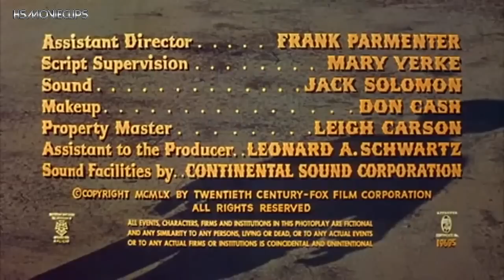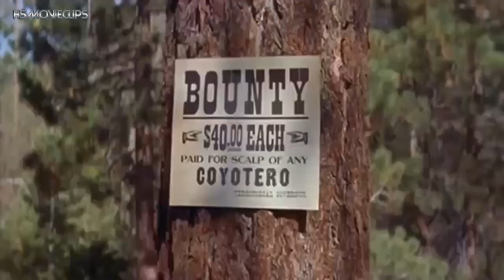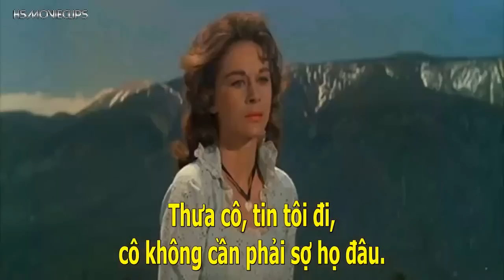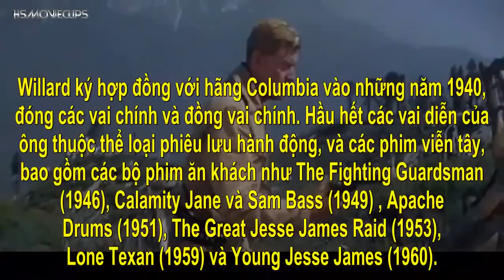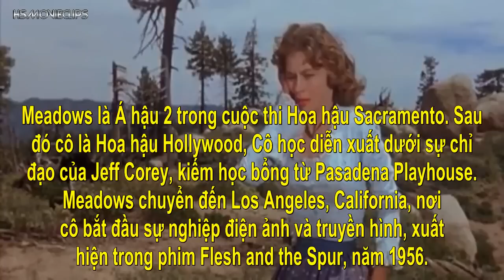Phim Cao Bồi: Chuyến Áp Giải (Vietsub)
Donate hỗ trợ Admin biên dịch phim NHANH HƠN và NHIỀU HƠN:
Chủ TK: Trịnh Hoàng Sơn, Số TK: 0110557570 DongA Bank, chi nhánh TP HCM.

* Chúc các bạn có những giây phút sảng khoái, thư giãn khi xem phim.

Nguyên tác: Walk Tall (1960)
Các diễn viên: Willard Parker (vai đại úy Ed Trash), Kent Taylor (vai Frank Carter), Joyce Meadows (vai Sally Medford)
Tóm tắt truyện phim: Để gìn giữ hòa bình, một đại úy quân đội phải truy lùng một thủ lĩnh băng đảng đã từng tàn sát người da đỏ.
CHUYỆN HẬU TRƯỜNG
-Willard Parker (tên thật là Worster Van Eps; 5.2.1912 – 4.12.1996, thọ 84 tuổi) là diễn viên điện ảnh và truyền hình người Mỹ.
Willard ký hợp đồng với hãng Columbia vào những năm 1940, đóng các vai chính và đồng vai chính. Hầu hết các vai diễn của ông thuộc thể loại phiêu lưu hành động, và các phim viễn tây, bao gồm các bộ phim ăn khách như The Fighting Guardsman (1946), Calamity Jane và Sam Bass (1949) , Apache Drums (1951), The Great Jesse James Raid (1953), Lone Texan (1959) và Young Jesse James (1960). Ông cưới nữ diễn viên Virginia Field. Họ không có con với nhau, nhưng Willard đã có một con trai sau cuộc hôn nhân trước với nữ diễn viên sân khấu Marion Pierce.
Năm 1974, ông bị một cơn đột quỵ kết thúc sự nghiệp của mình, qua đời ở tuổi 84 vào ngày 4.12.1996 vì bệnh suy tim.
-Kent Taylor (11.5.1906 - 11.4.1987, thọ 80 tuổi). Taylor đã xuất hiện qua hơn 110 bộ phim trong suốt sự nghiệp lâu dài của mình.
Ông đạt đến đỉnh cao vào những năm 1930 với các vai phụ nổi bật trong các phim như Merrily We Go to Hell (1932) I'm và Ramona (1936). Sau đó Taylor đóng vai chính trong các phim Mississippi Gambler (1942), Alaska (1944), The Crimson Key (1947) và The Sickle or the Cross (1949), Về sau, Taylor chuyển sang truyền hình nhiều hơn, đóng vai chính trong loạt phim The Rough Riders (1958), The Rifleman (1958) và Rango (1967). Sau hàng loạt ca phẫu thuật tim, Taylor qua đời ở tuổi 80.
-Joyce Meadows (sinh ngày 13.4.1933, năm nay 89 tuổi) là nữ diễn viên điện ảnh và truyền hình người Mỹ gốc Canada.
Meadows là Á hậu 2 trong cuộc thi Hoa hậu Sacramento. Sau đó cô là Hoa hậu Hollywood, Cô học diễn xuất dưới sự chỉ đạo của Jeff Corey, kiếm học bổng từ Pasadena Playhouse. Meadows chuyển đến Los Angeles, California, nơi cô bắt đầu sự nghiệp điện ảnh và truyền hình, xuất hiện trong phim Flesh and the Spur, năm 1956.
Trong sự nghiệp của mình, Meadows đóng vai khách mời trong nhiều chương trình truyền hình, Bà cũng đóng vai chính trong bộ phim truyền hình ngắn tập Two Faces West. Meadows nghỉ hưu từ năm 1995.

* Mời bạn xem các phim và movieclips khác tại:
* Xin vui lòng không Reup phim dưới mọi hình thức.